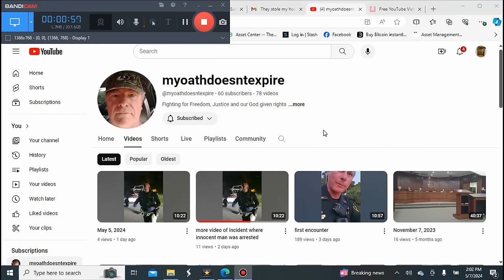Cops arrest the wrong guy!!